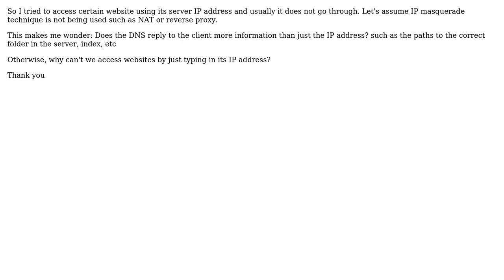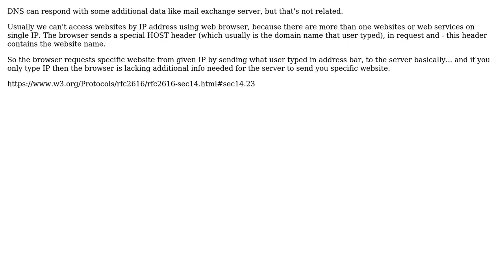Software Engineering: Does DNS reply with more information than just IP address?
With thanks & praise to God, and with thanks to the many people who have made this project possible! | Content (except music & images) licensed under CC BY-SA | Music | Images & others | With thanks to user td16 user Slawek user Karl Bielefeldt and the Stack Exchange Network Trademarks are property of their respective owners. You are responsible for your own actions.